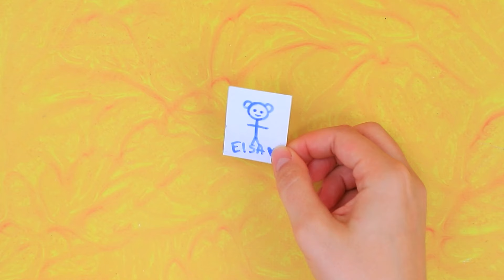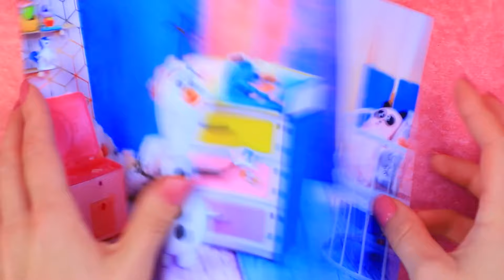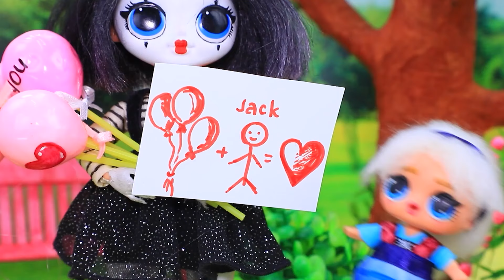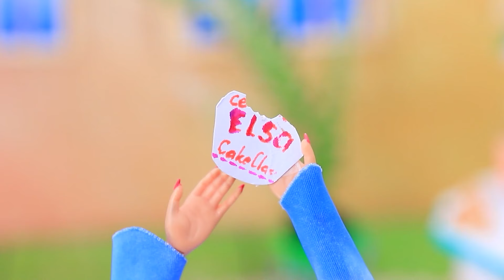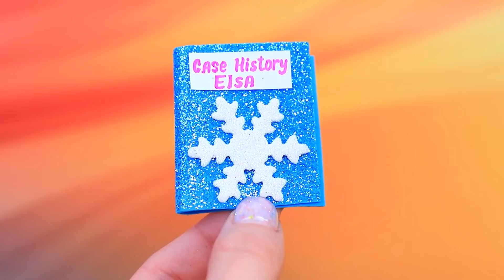Avonturen van Elsa Frozen! 30 DIY’S voor LOL OMG